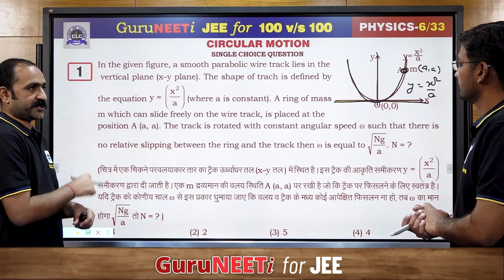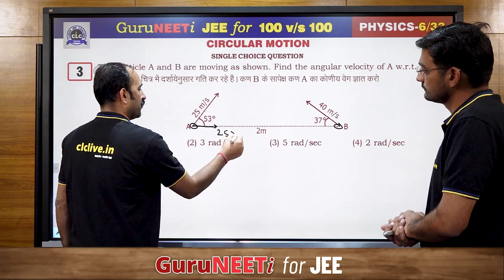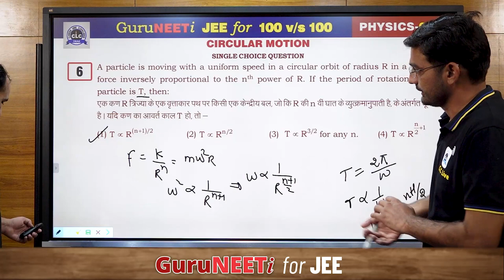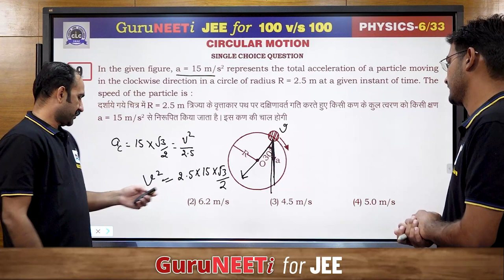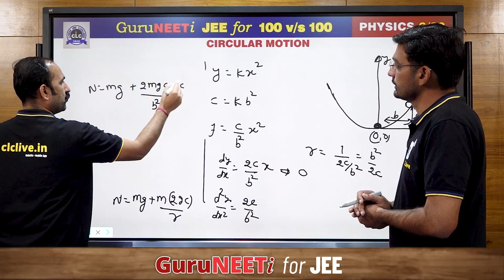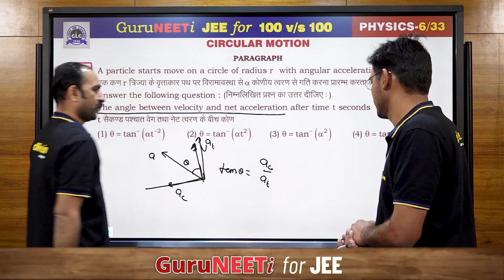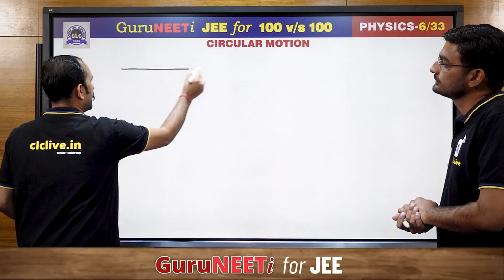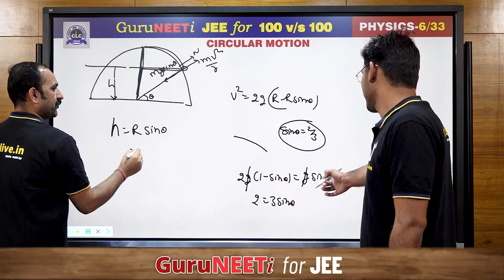6/33 Circular Motion || Physics || GuruNEETi for JEE || 100vs100 || CLC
6/33 Circular Motion (Physics)

Solution by : Bhagwat Sir & Mahendra Sir